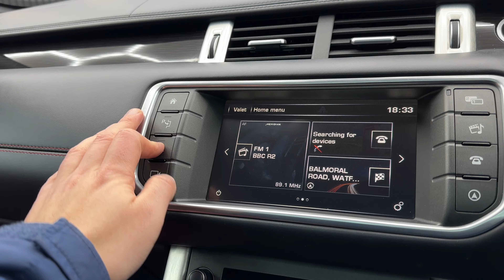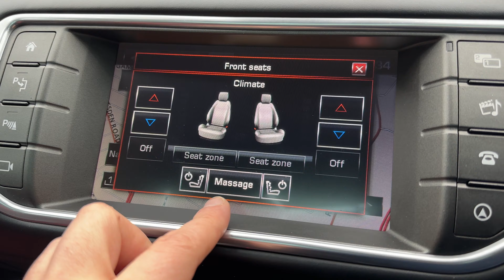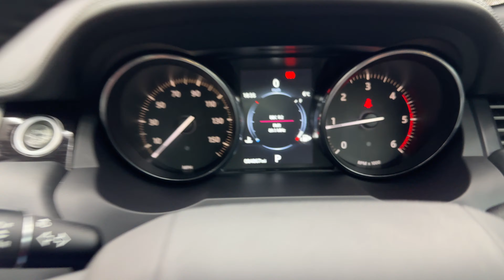Land Rover Range Rover Evoque 2.0 TD4 HSE Dynamic SUV 5dr Diesel Auto 4WD Euro 6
EPS Cars brings you this beautiful Land Rover Range Rover Evoque 2.0 TD4 HSE Dynamic SUV Euro 6 Free WITH NATIONWIDE WARRANTY & HOME DELIVERY AVAILABLE!